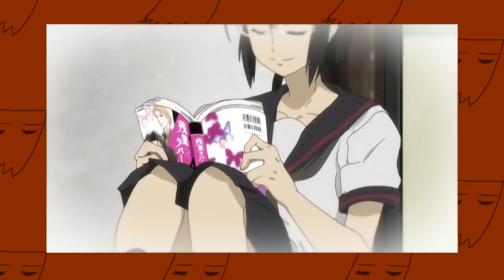[1º DE ABRIL] Quem É Esse Mon? - Barakamon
Um anime mon muito bonito... mas os mons são tão difíceis de achar!